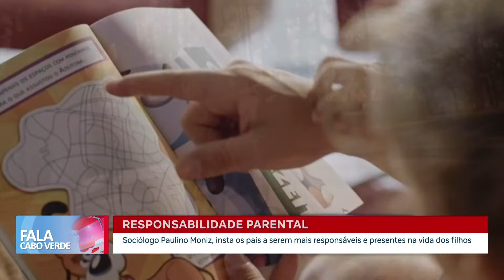Importância da presença do pai na vida dos filhos | Fala Cabo Verde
Sociólogo Paulino Moniz, insta os pais a serem mais responsáveis e presentes na vida dos filhos.